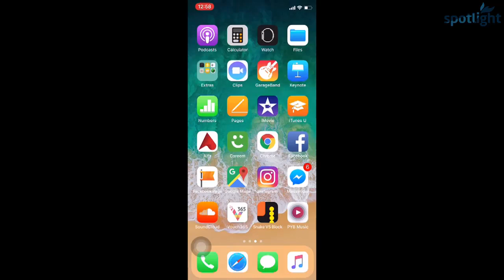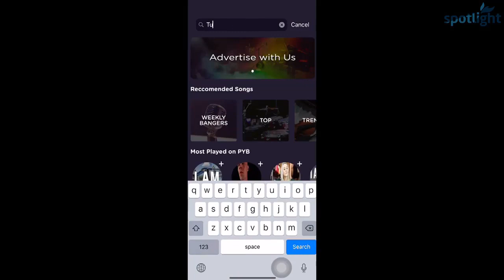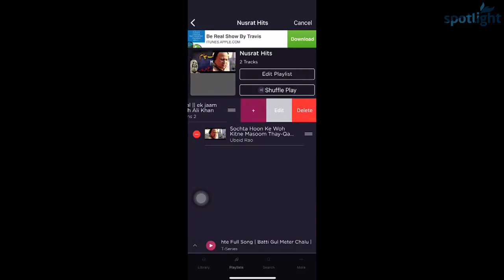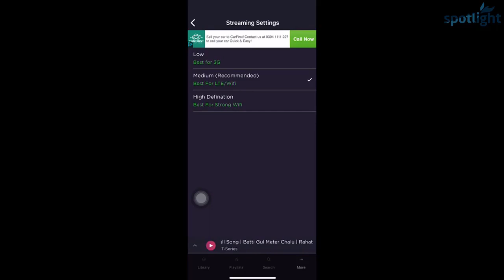I Phone Ki App | PYB Music App | Spotlight